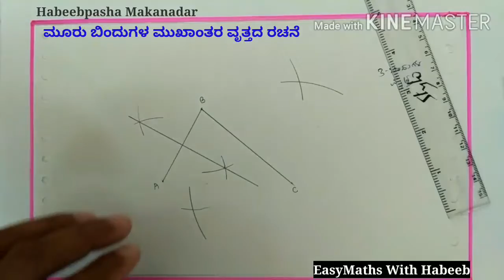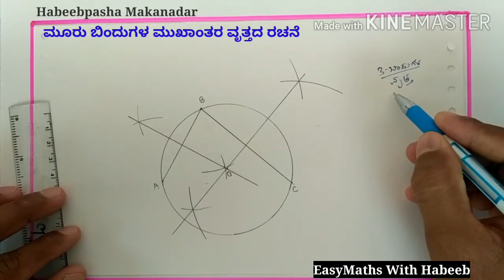32.Circle through 3 points | ಮೂರು ಬಿಂದುಗಳ ಮುಖಾಂತರ ವೃತ್ತದ ರಚನೆ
Maths kannada medium, ncert sslc kannada medium, karnataka maths, high school mathematics in kannada, sslc maths kannada medium, ncert maths in kannada, sslc maths, karnataka high school maths, maths.